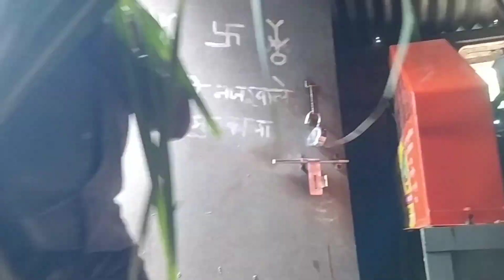कारभारी असं काय बोलले की हसूच थांबेना😂भाताला पाणी का द्यावं लागलं..?||अरे बापरे🌞🔥